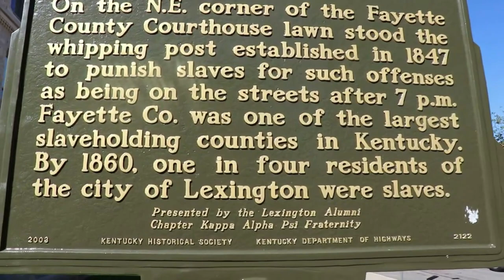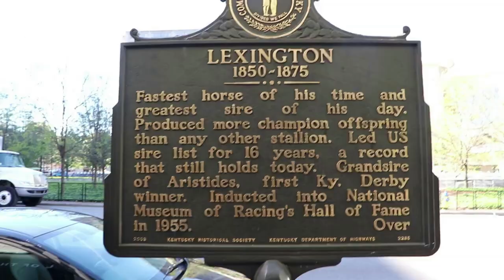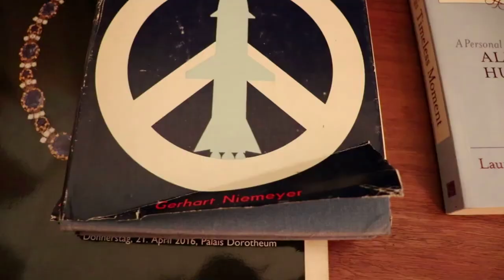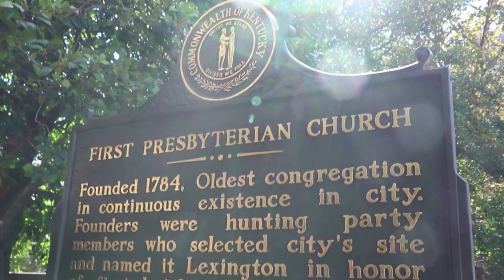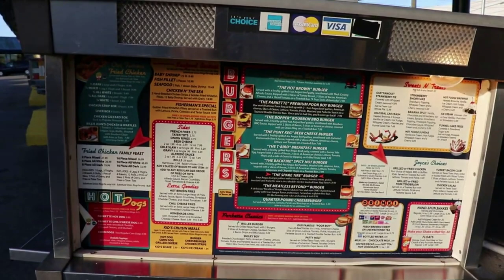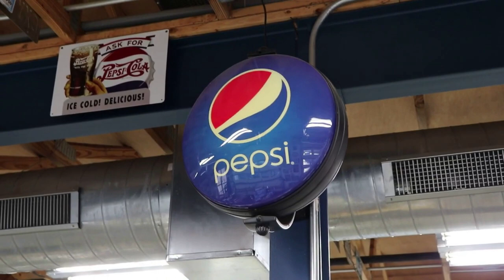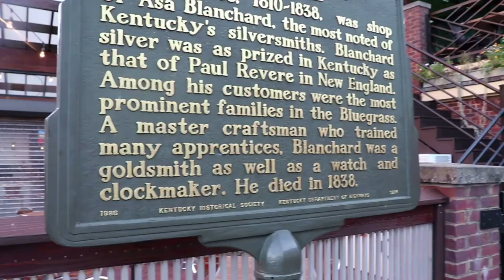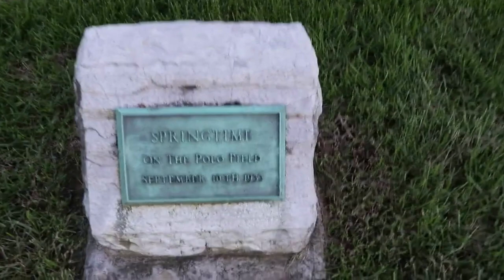Exploring Lexington, Kentucky - Parkette Drive-In, Horse Cemetery & More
Exploring Lexington, Kentucky.  Includes the Lincoln Mural, downtown,  the Camel, Heritage Antiques, the Vice President John C. Breckinridge Death House, the Parkette Drive-In, and a Horse Cemetery.